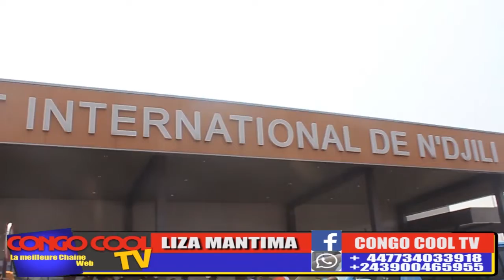ARIVEE YA DEFAO ESALI SCANDALE NA KINSHASA